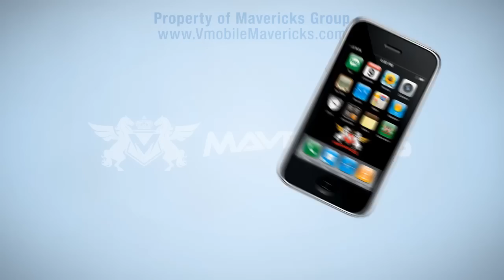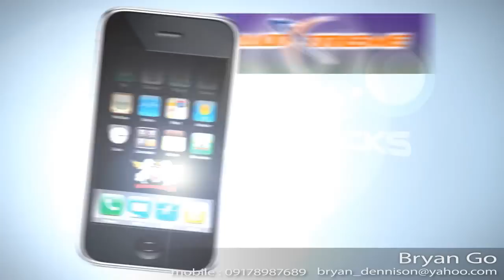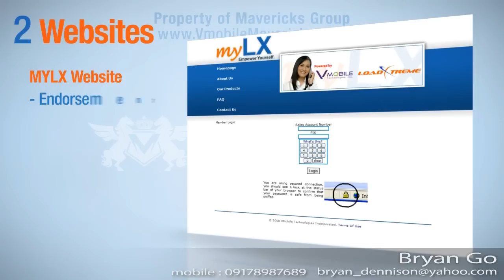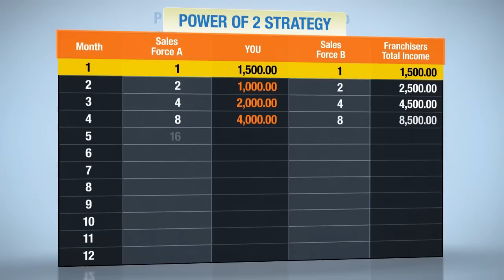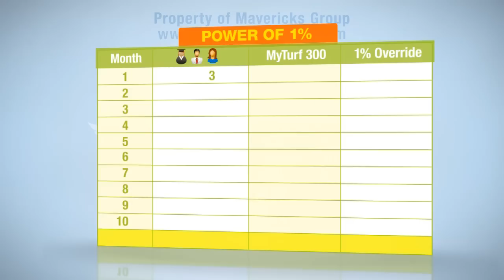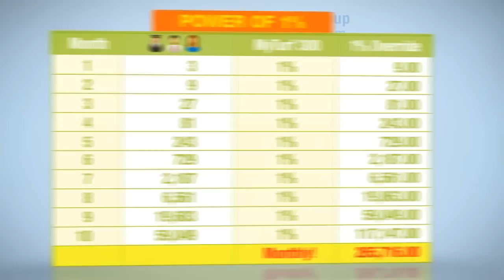A very inspiring video!!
"Give a man a fish and you feed him for a day.
Teach a man how to fish and you feed him for a lifetime."